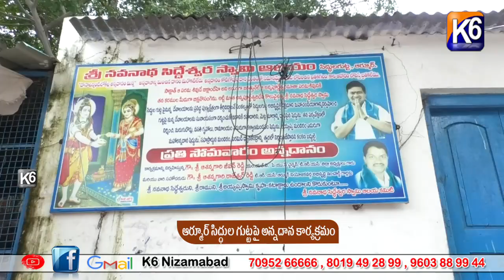ఆర్మూర్ సిద్ధుల గుట్టపై అన్నదాన కార్యక్రమం